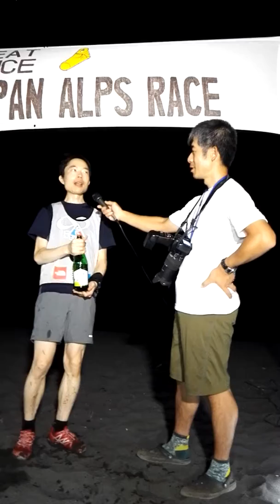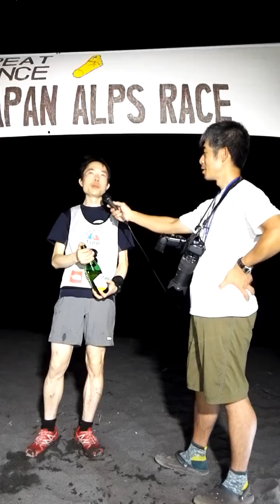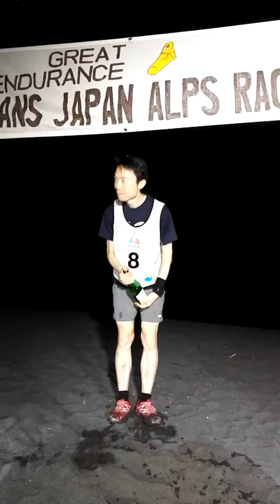TJAR2016完走者インタビュー 柏木寛之選手